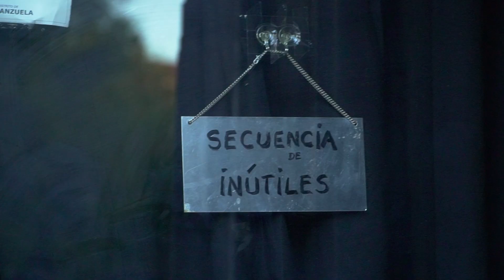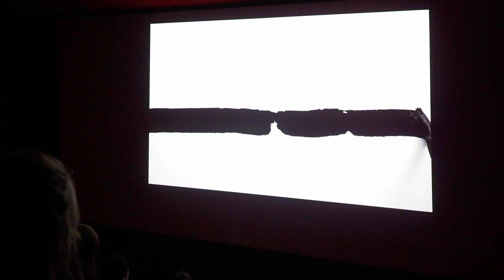Entrevista Mario Gutiérrez Cru · PROYECTOR. 15 AÑOS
Acompáñanos a descubrir qué es PROYECTOR y cómo ha sido la última edición de mano del director del festival, Mario Gutiérrez Cru.

PROYECTOR. 15 años
7-18 de septiembre de 2022

🎥  Carlos Clemente, Sara Asensio, Alain Fernández
🎵 Sergio Cáceres
💻 Alejandro Roldán y Pedro Benavides